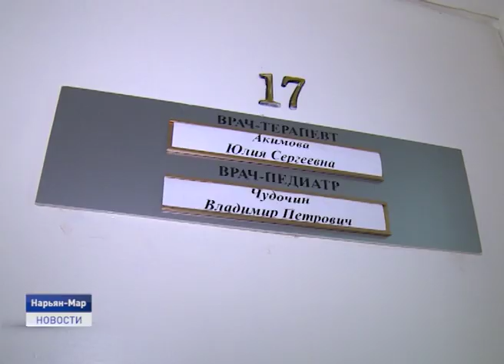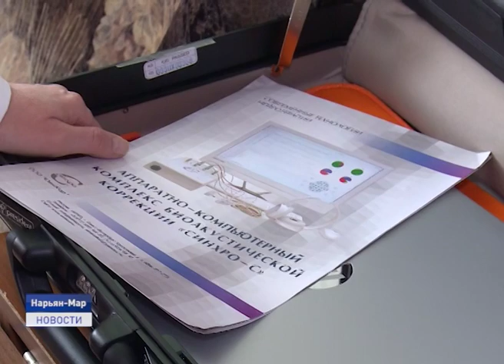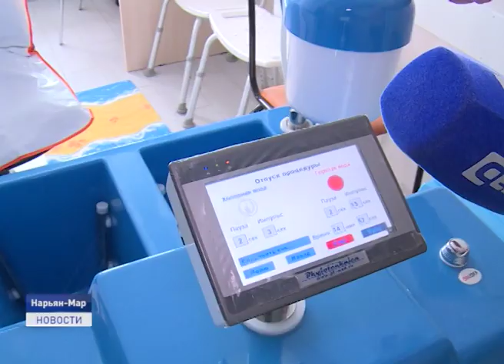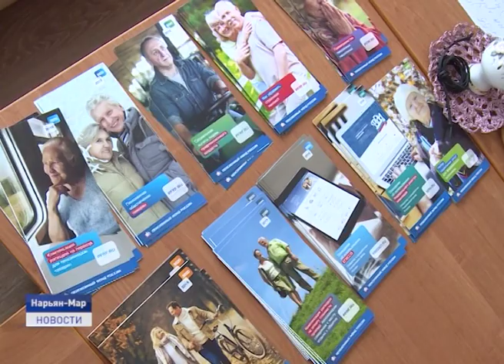Новости Ненецкого округа от 05.03.2020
В округе будут увеличены дополнительные меры соцподдержки труженикам тыла и детям войны. Соответствующие изменения в окружной закон были приняты парламентариями региона сегодня на сессии.

Госдума одобрила в третьем окончательном чтении законопроект о льготах для недропользователей в Арктике. В документе учтены две поправки, касающиеся округа, инициированные депутатом Госдумы Сергеем Коткиным и губернатором НАО Александром Цыбульским.

Приближается первый праздник весны - Международный женский день 8 марта. Чем порадовать представительниц прекрасной половины человечества?

Не хуже, чем в санатории. В Комплексном центре соцобслуживания населения жители региона могут пройти курс реабилитации и оздоровления. О возможностях КЦСО расскажем в ближайшие 20 минут.